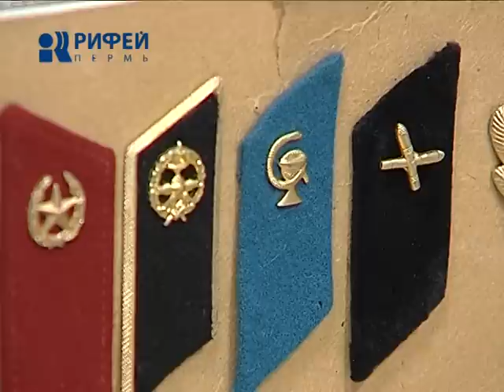25 лет спустя вывода советских войск из Афгана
Виват, дорогие мои "шурави"! Воины - ветераны Афганской войны вспоминают события 25-летней давности. Более шести тысяч жителей Прикамья были участниками боевых действий в этой республике в период с 1979 по 1989 год. После вывода советских войск из Афгана, судьба каждого сложилась по-разному. Одна из историй - в нашем следующем репортаже.